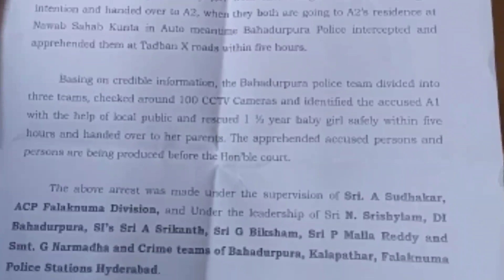A Baby was kidnapped in kishanbagh, and was traced by Bahadurpura police within 5 hours.